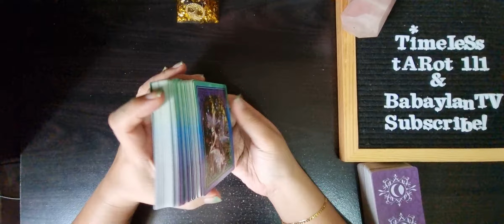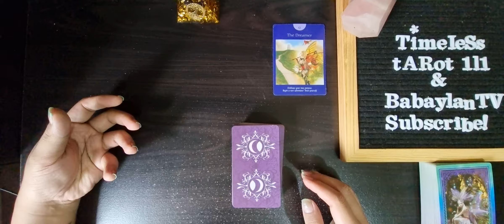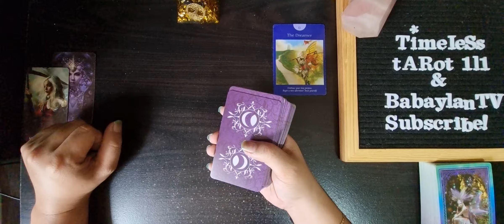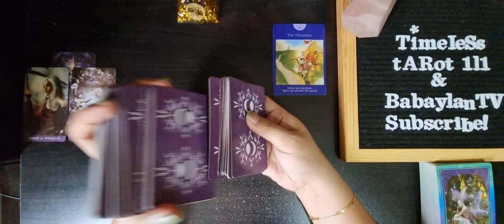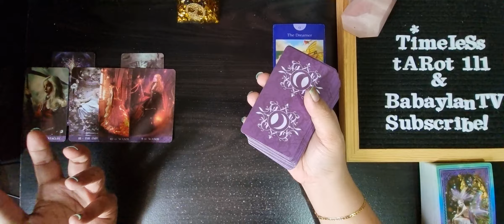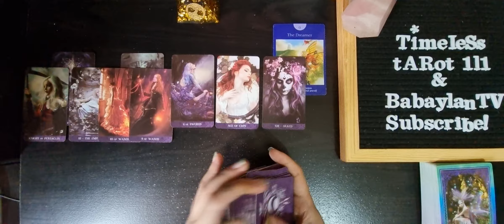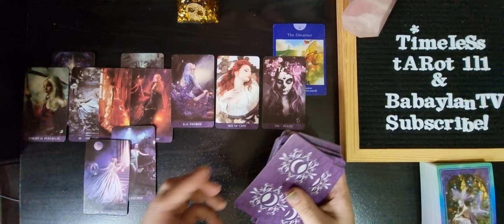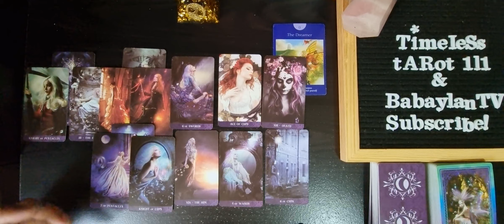LIBRA JULY 22-31 BONUS READING | ANXIETY KILLS YOUR VIBE. THEY WILL RETURN | TAROT READING